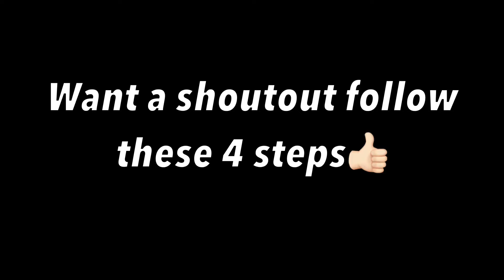So I 1v1 My Top Two Biggest Fans..